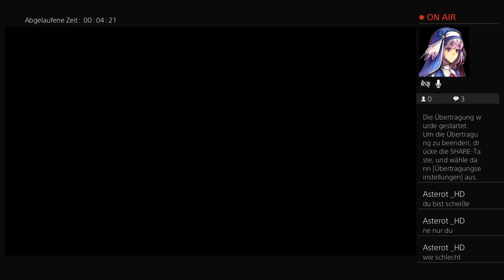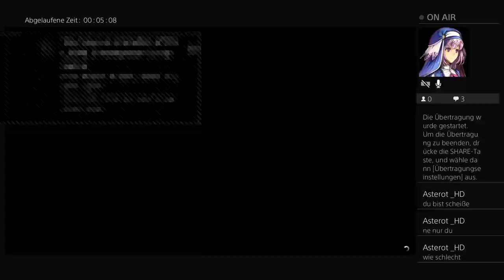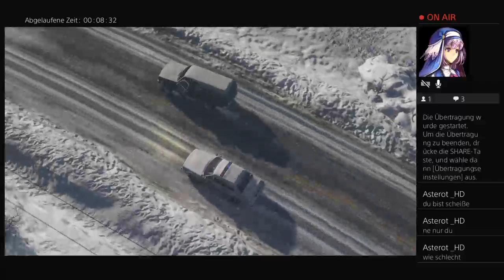Gtaaaaaaaaaa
Gamer Kanal ich freue mich Das ihr ein abo lässt Bin neu In YouTube Unterschüzt mich auch noch In Insta: Sedi_82